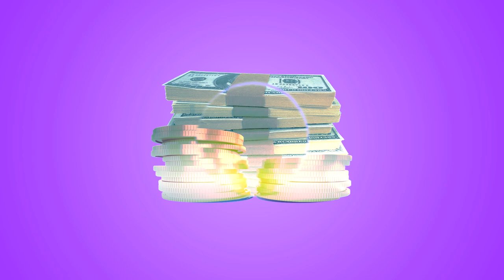[FREE] Polo G Type Beat Ft. Lil Tjay 2020 "Tempting"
IGNORE
Polo G Type Beat 2020 "Tempting"
Polo G
Type Beat
2020